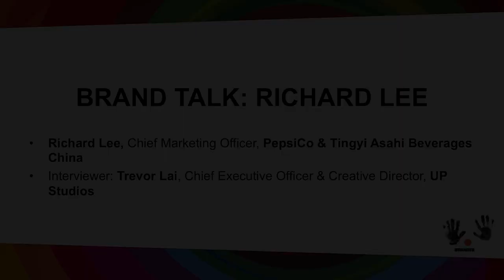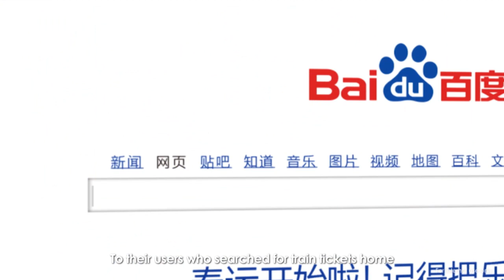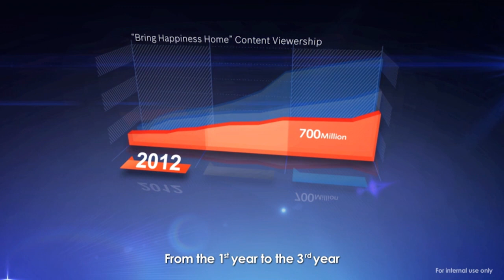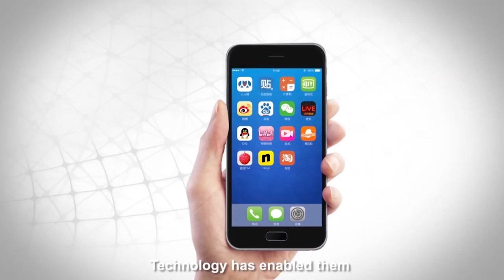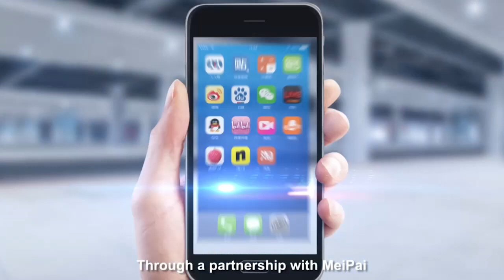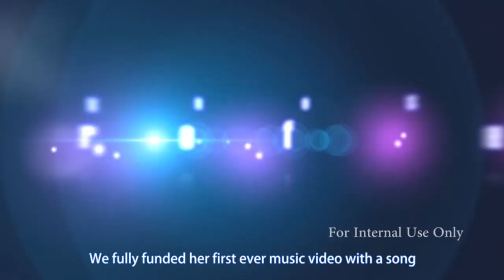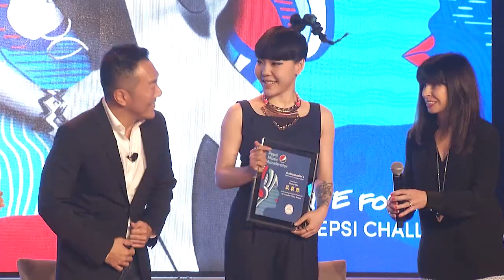Brand talk: Richard Lee, Chief Marketing Officer, PepsiCo & Tingyi Asahi Beverages China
Richard Lee, Chief Marketing Officer, PepsiCo & Tingyi Asahi Beverages China
Interviewer: Trevor Lai, Chief Executive Officer & Creative Director, UP Studios

Music Matters 2015 part of All That Matters
Singapore, 20-24 May, 2015